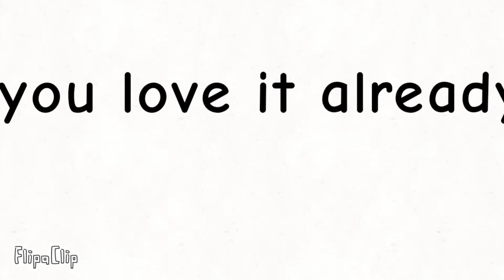my first animation video my brother try to scared me with fnaf sounds [animation] [meme]